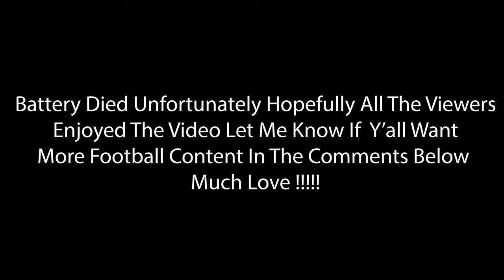MOST COMPETITIVE 1v1 I’VE EVER EXPERIENCED!!!!